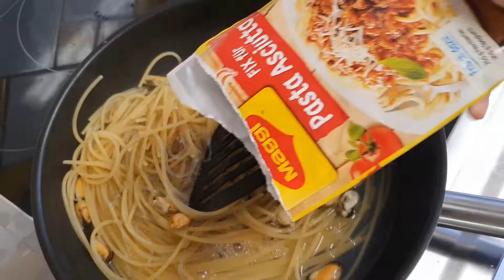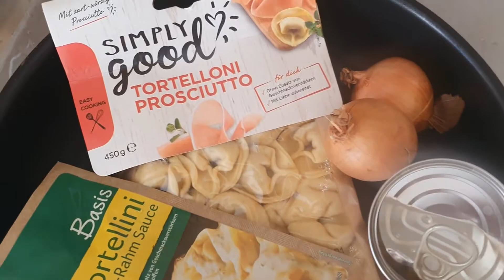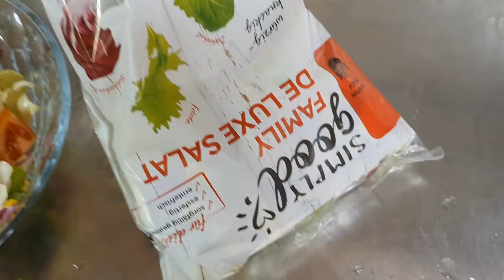락다운 유학생활 밥로그! 한식많이! Diet in Austria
설날 명절음식 해먹고
한식 많이먹고 종종파스타먹고
커피마시러 쏘다니는 오스트리아 밥로그